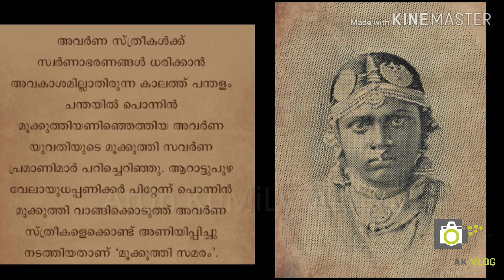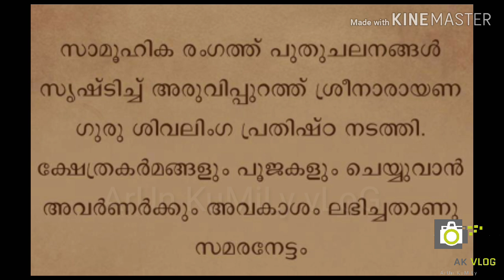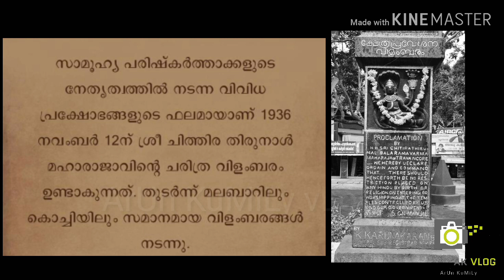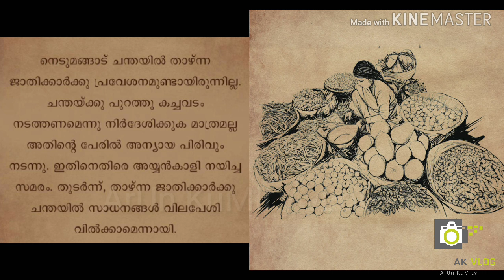കാലം മായ്ച്ച അനാചാരങ്ങളുടെ ചരിത്രം | കേരള നവോത്ഥാനം | RENAISSANCE IN KERALA